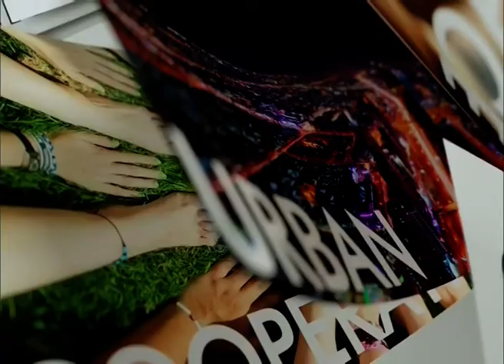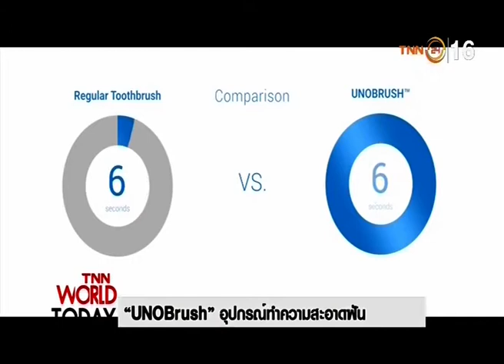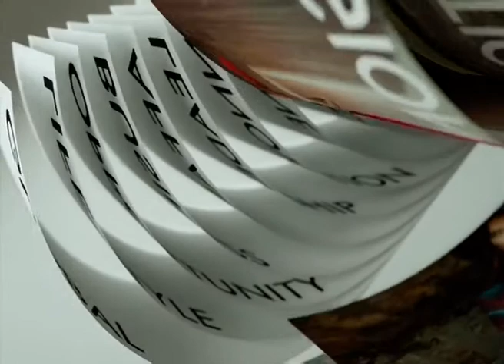◆★ 25OCT18 📎5 ข่าวต่างประเทศ ❝2018❞ 🌎 Abroad News 🌍 国外消息 🌏 🏊 🐬 🏊 🐋 🏊🏊 🐳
Thanks 👏👩 คุณ สุทธิดา เกษวิทย์ 🌟👩 คุณ ชล วจนานนท์ 🏆TNN24 📺 16🌷👍谢谢
📺 ติดตามรับชมรายการ TNN World Today รายการสดได้ทุกวันจันทร์ - พฤหัสบดี เวลา 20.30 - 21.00 น.(ก.ย. - ต.ค.61)